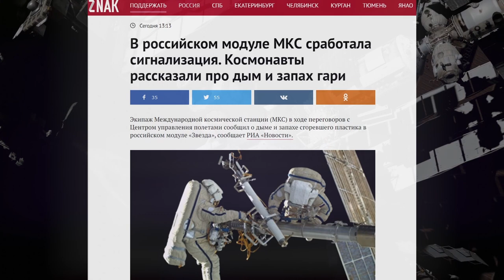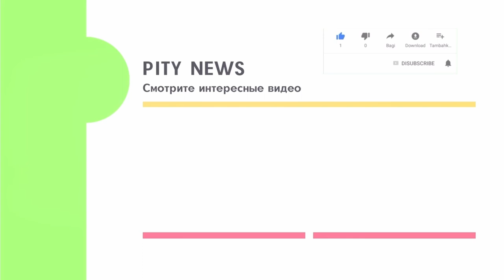ДЫМ на МКС | Снова сломали? | Последние новости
Экипаж Международной космической станции (МКС) в ходе переговоров с Центром управления полетами сообщил о дыме и запахе сгоревшего пластика в российском модуле «Звезда».

Все системы российского сегмента МКС после срабатывания сигнализации и датчика дыма работают штатно, состав воздуха соответствует требованиям.

Космонавт Олег Новицкий рассказал, что аварийная система «Звезды» зарегистрировала наличие вредных веществ из-за чего сработала сигнализация. По словам астронавта Тома Песке (Thomas Pesquet), запах гари ощущался даже в американском сегменте станции. «Роскосмос» заявил, что причиной стал сбой при автоматической подзарядке аккумулятора, но причины случившегося не уточняются. Никаких возгораний также не обнаружено.

«Для устранения возможного задымления экипажем был включён агрегатный фильтр очистки атмосферы — средство бортовой очистки воздуха. После очистки атмосферы экипаж экспедиции МКС-65 продолжил режим ночного отдыха», — заявили в «Роскосмосе». Сейчас все системы работают в штатном режиме.

Инцидент никак не повлияет на дальнейшую работу российских космонавтов. Экипаж продолжит подготовку к очередному выходу в открытый космос, который назначен на 9 сентября.